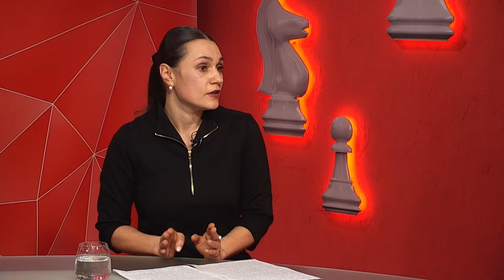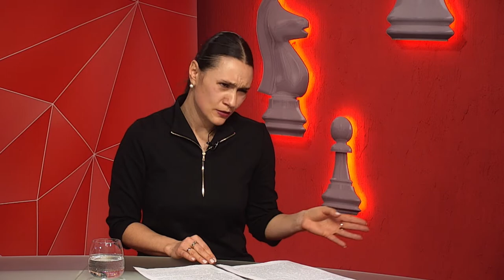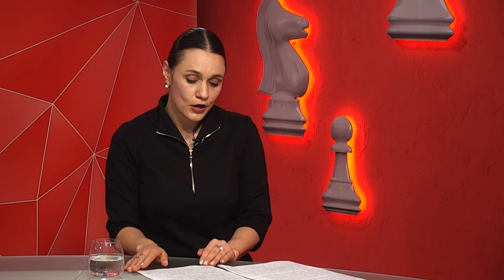Олена Гурко про мовний Закон - програма "Шах і мат"